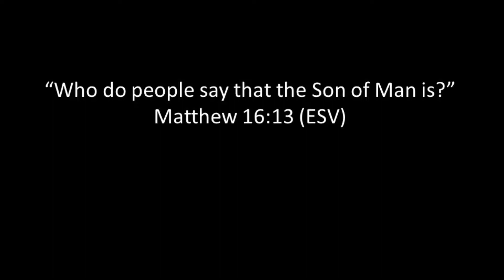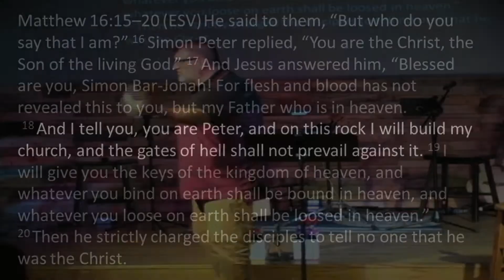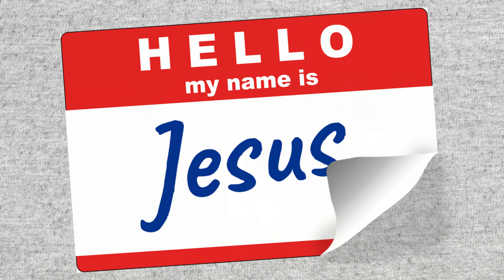My Name is Messiah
Who is Jesus?  Is He more than a great teacher or charismatic leader?  Is He legitimately the Son of the Living God?  We'll look at the setting of Peter's famous words "You are the Christ, the Son of the Living God."